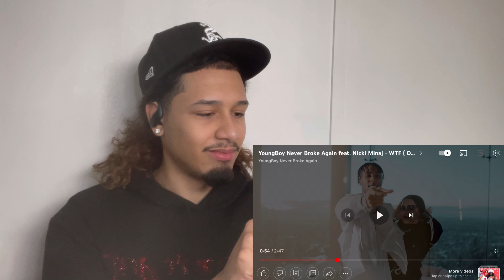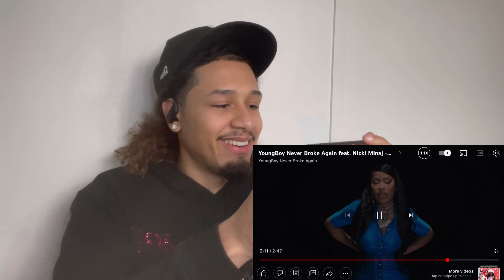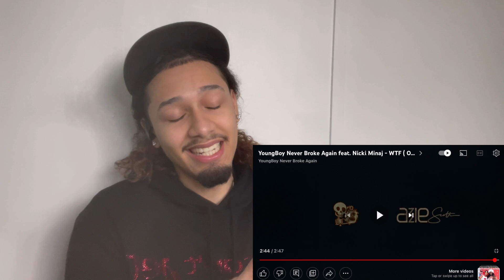YoungBoy Never Broke Again feat. Nicki Minaj - WTF ( Official Music Video) REACTION!!!!!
let me know what other videos you want ME TO REACT TOO AND I WILL DO IT